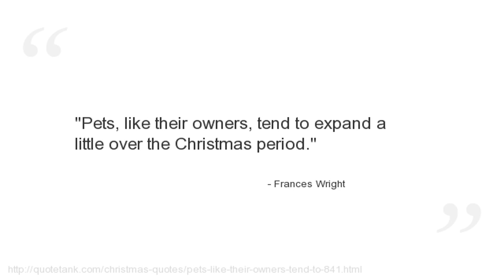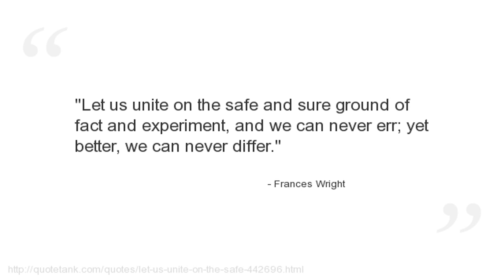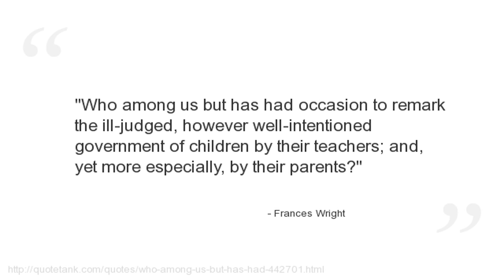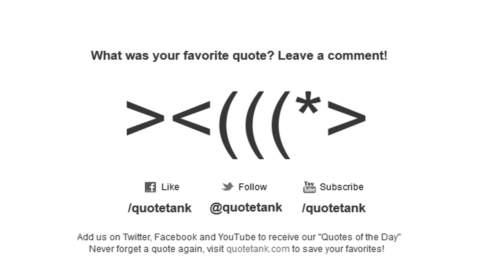Frances Wright Quotes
Who is Frances Wright?
 also widely known as Fanny Wright, was a Scottish-born lecturer, writer, freethinker, feminist, abolitionist, and social reformer, who became a U.